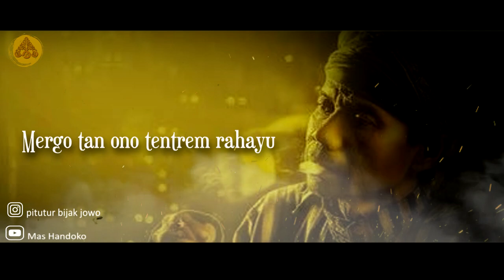Story WA Jawa Bijak 30 detik - Tentrem Rahayu | Pitutur Jowo Tentang Kehidupan Yang Menyentuh Hati